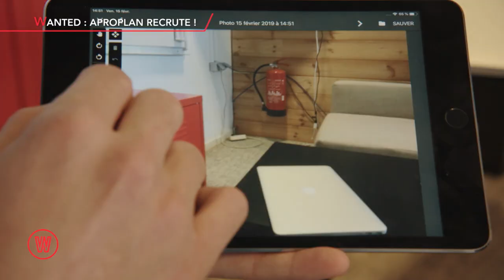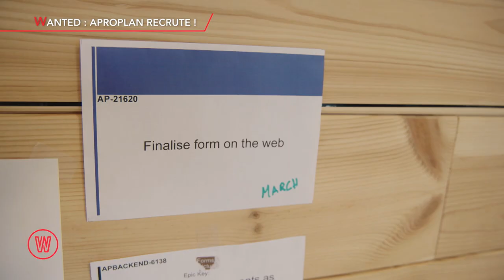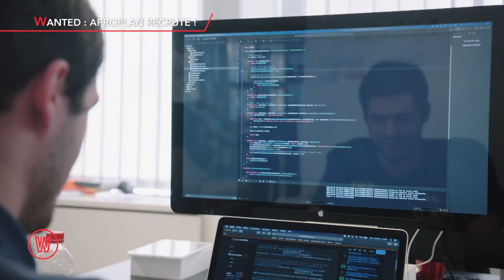Wanted LetsBuild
Waldorado: We are always on the lookout for talented and ambitious individuals who want to make a change in the world. Join LetsBuild and become a part of the digital wave in construction!